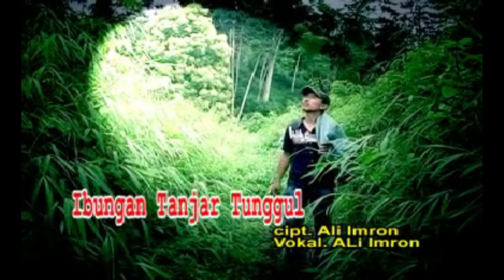ALI IMRON CHANNEL :LIVE MERAJE GITAR TUNGGAL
MERAJE GITAR TUNGGAL LIVE ALI IMRON